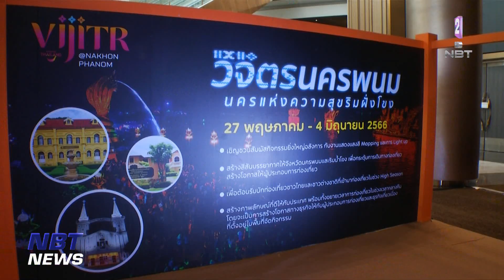ททท. เปิดตัวโครงการ “วิจิตร 5 ภาค” กระตุ้นท่องเที่ยว ข่าวค่ำ วันที่ 19 เมษายน 2566 NBT2HD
การกระตุ้นการเดินทางท่องเที่ยวทั่วทุกภูมิภาคของประเทศไทย / การท่องเที่ยวแห่งประเทศไทย หรือ ททท . เปิดตัวโครงการ “วิจิตร 5 ภาค” ชวนเที่ยวชมงาน แสง สี เสียง ตระการตา ในพื้นที่ 5 ภูมิภาค  คาดสร้างมูลค่าให้อุตสาหกรรมท่องเที่ยวไม่ต่ำกว่า 1 แสน 8 หมื่นล้านบาท